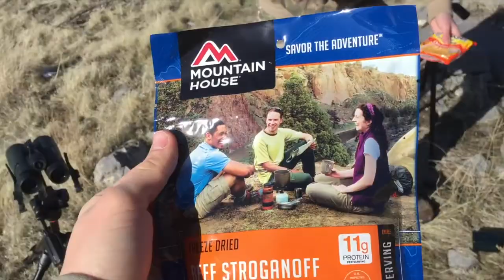Vlog #3/ Five Miles Deep in The Backcountry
Busy hitting up thy mountains as usual;)
This is not my song and I do not intend to claim it as mine. Please check out the
originals👇🏼